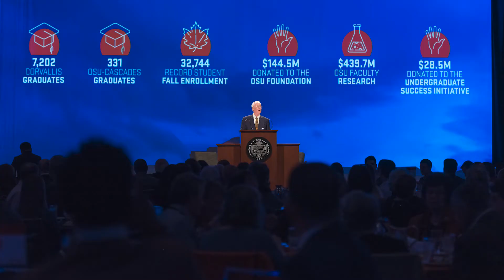OSU Arts and Education Complex Groundbreaking Celebration